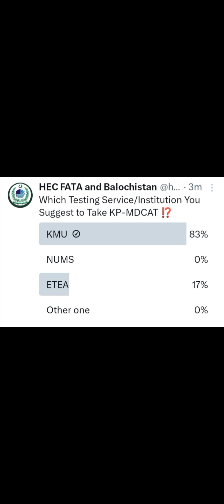JIT ny suggestion d Hy k kpk mdcat test kmu khud conduct karayletea mdcat ko conduct na kary